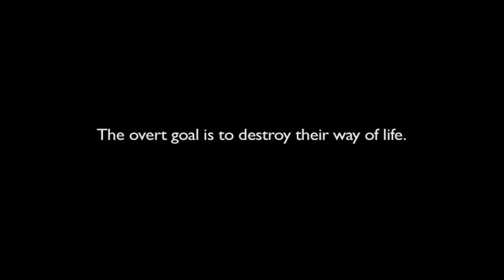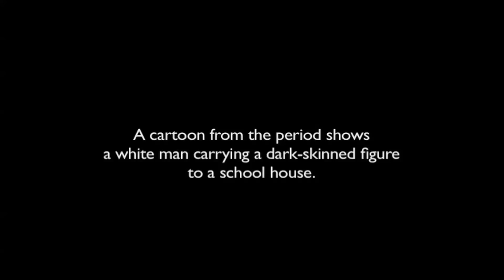This Painting Captures a Disturbing Truth about the History of our Education System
The truth is chilling. But it is a history we should never forget.

This is a clip from the feature documentary "Schooling the World." Thanks to the generosity of the film-makers, you can watch the full film online for free and in HD!